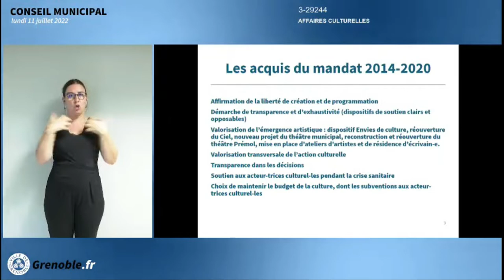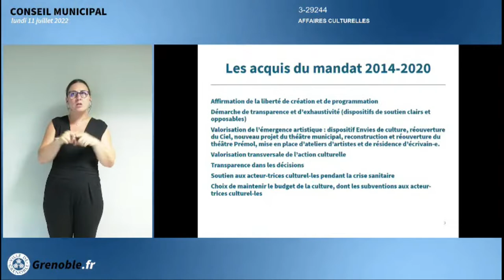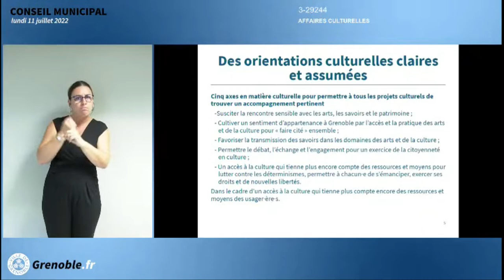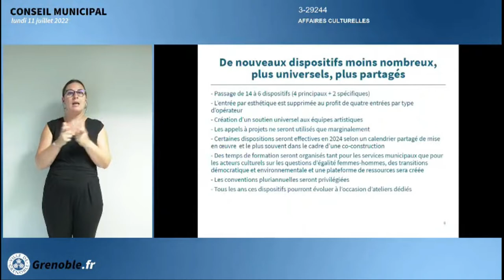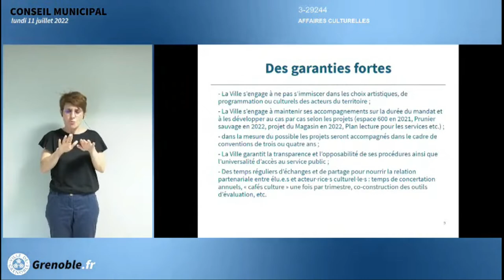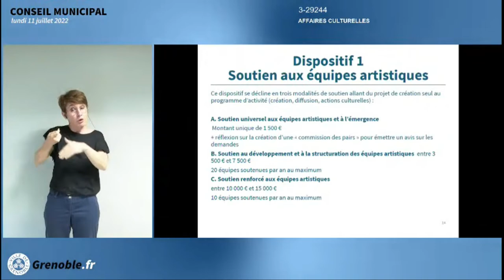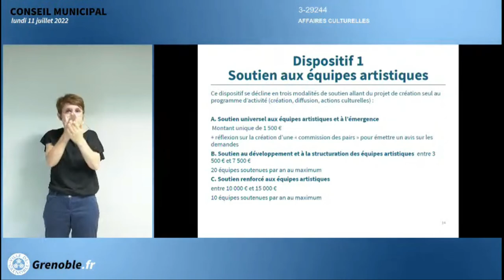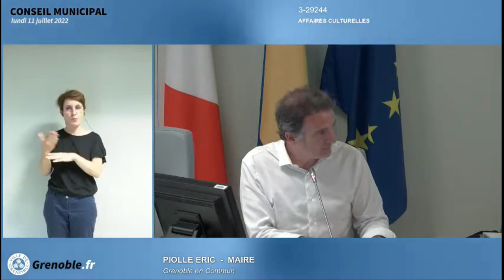Projet Culturel de la ville de Grenoble (1/4) - Conseil municipal du 11/07/2022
1- Le 11 juillet 2022, Lucille Lheureux présentait le projet culturel de la ville de Grenoble